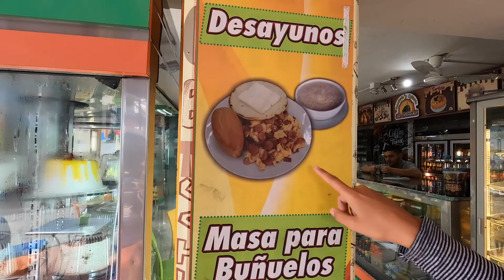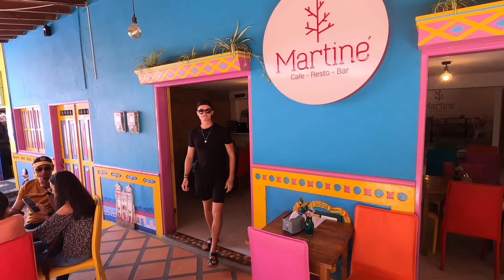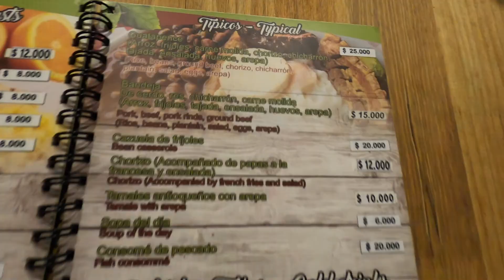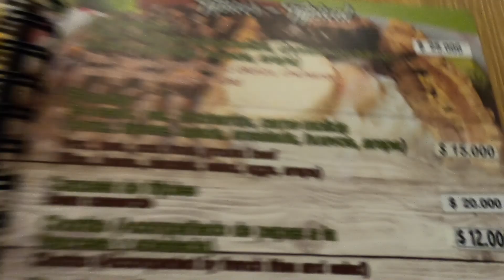On teste la cuisine de Colombie à Guatapé 🤤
VLOG 30

Holà tout le monde!

Jay à eu l'idée d'un nouveau défi : manger typiquement colombien le temps d'une journée.

Dans cette vidéo on teste la cuisine colombienne pour vous et on vous donne nos impressions. Si vous êtes curieux de savoir combien nos 3 repas nous ont coûté, écoutez la vidéo ;)

xoxo
Myriam et Jay